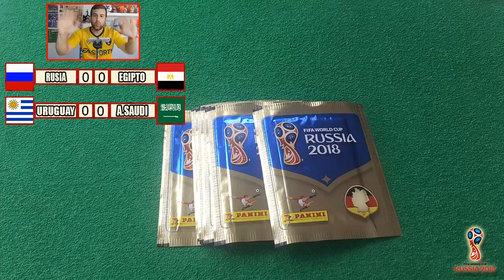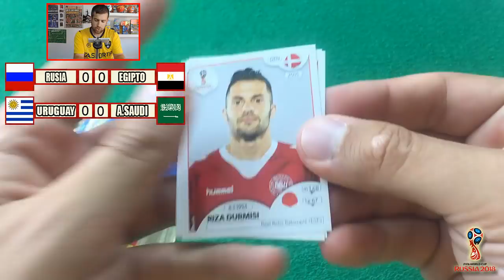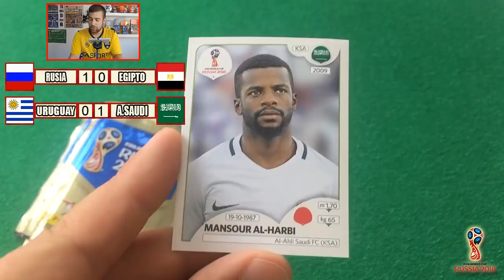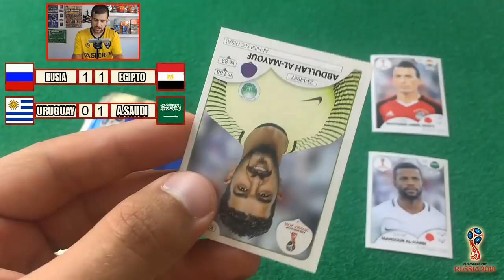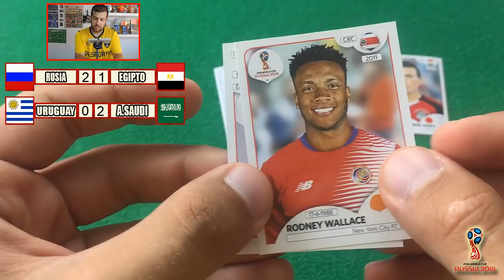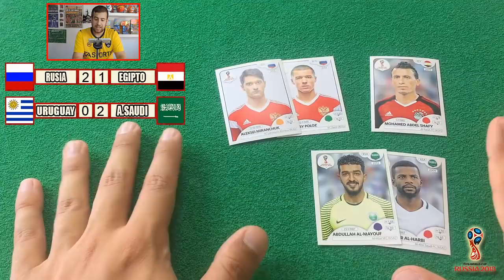Prediccion JORNADA 2 | GRUPO A | RUSIA vs EGIPTO!! | PEGATINAS MUNDIAL 2018 PANINI